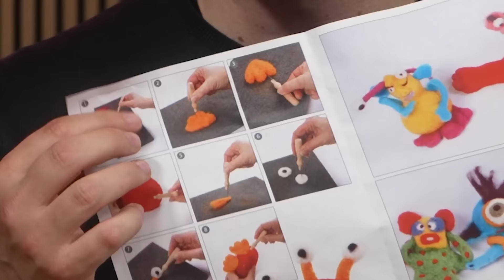Wir FILZEN DRAGONBALL feat. Mango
Shoutout an Mango Youtube ▶️ @RvNxMango fürs dabei sein!